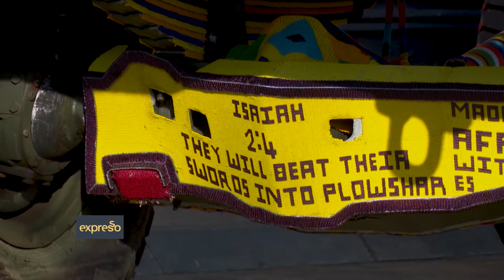Turbine Art Fair – The Casspir Project by Ralph Ziman